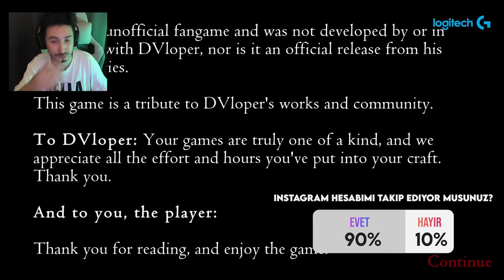GRANNY VE TÜM AİLESİ ARKADAŞLARI İÇİN PARTİ VERİYOR!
Merhaba arkadaşlar bugün yeni çıkan Slendrina's Freakish Friends and Family Night adlı oyunu oynuyoruz. Oyun FNAF UCN ile aynı mantık. Büyükanne ve Slendrina tüm aileleri ve arkadaşları için bir buluşma düzenliyorlar ve en iyi haber şu ki, çekimin ana yıldızı sizsiniz. Sayısız geceyi tüm yeni arkadaşlarınızla buluşarak geçirmeye çalışıyoruz.

🚫 Abonelerimizin dikkatine !